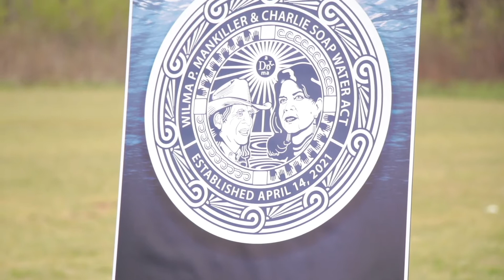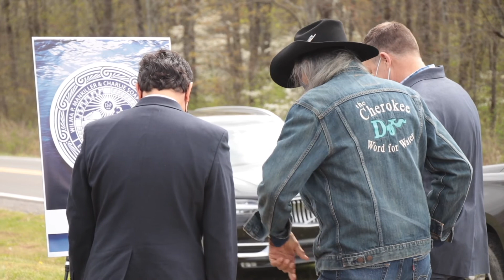Cherokee Nation doubles support for water needs in reservation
BELL – The Cherokee Nation is doubling its financial support for improvements to aging waterlines and systems, targeting first the Cherry Tree district in Adair County.

“There ought not to be a rural water district or a municipal water system that is second class in the Cherokee Nation,” Principal Chief Chuck Hoskin Jr. said. “It doesn’t matter whether we run it or not. Our people use it and we ought to put our resources there to solve problems, to knock down barriers, to make sure water is plentiful for our people.”

Annually, the tribe already spends an estimated $2 million for individual and community water system projects. Despite that effort, it’s “an unfortunate reality” that Cherokees still face barriers to reliable water supplies and wastewater disposal, Hoskin said. On top of those barriers, he added, many community water systems across the reservation remain deficient.

Legislation signed on April 14 earmarks an additional $2 million worth of General Fund dollars to help “ensure access to quality water systems” for Cherokees.